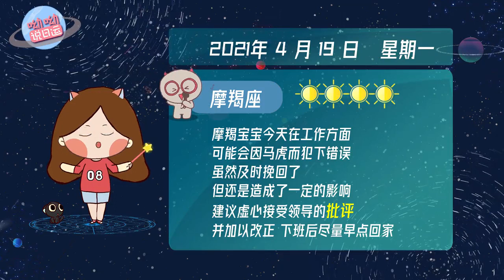4月19日星座运势：水星进入金牛座，思考务实的一天！